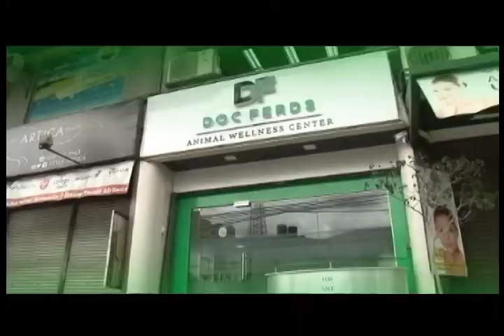AGRITV OPENING DECEMBER 4 EPISODE